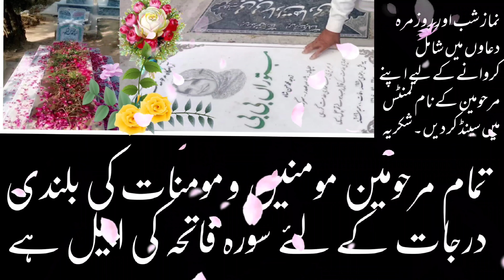majlis 6th Muharram 2023 || ayatullah syed aqeel ul gharavi